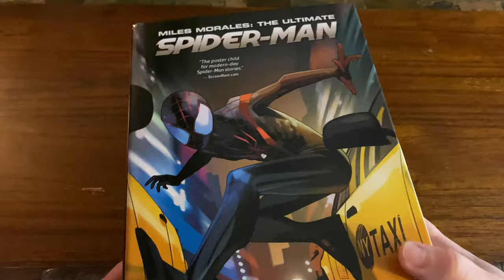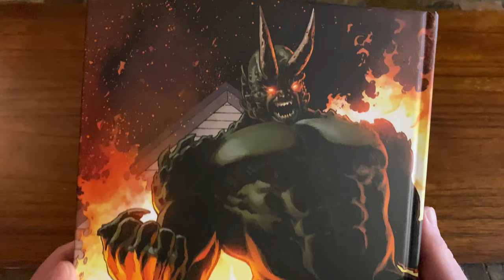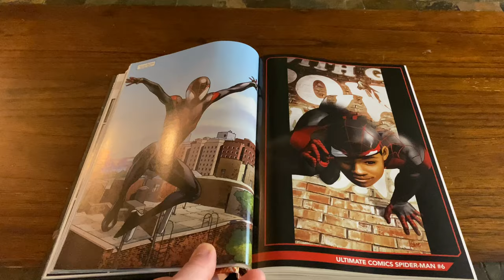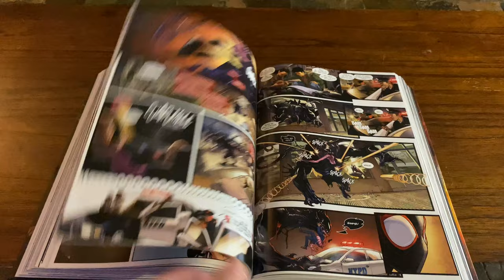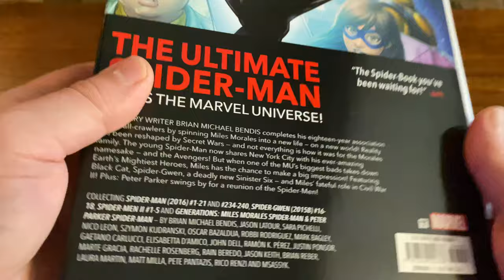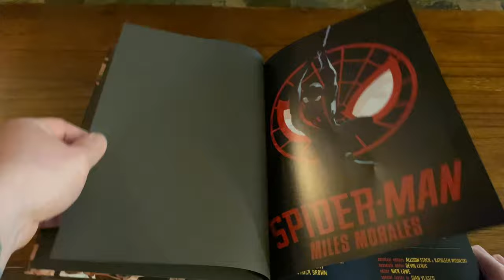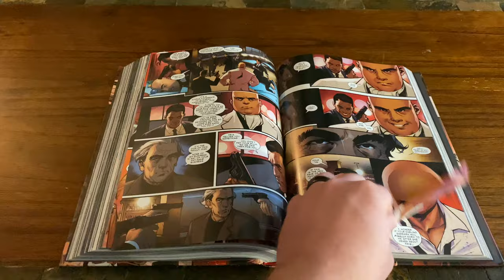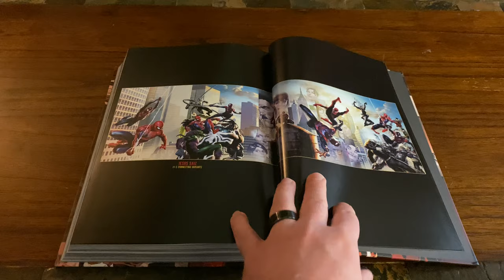Spider-Man Miles Morales Omnibus Overview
What is GOOD Spider-Verse? Today we take a look at the Spider-Man Miles Morales Omnibus Books. As with other Overview Videos we just take a look at the construction of the books and look at the artwork. No Spoilers or Review of the Story.

Videos posted weekly. Unboxing and reviews of statues and other collectibles from Sideshow Collectibles, Diamond Select, Neca, Iron Studios, PCS Collectibles, Gentle Giant, Hot Toys, Kotobukiya and more...

We go HAULS DEEP on the Latest and OOP Omnibus and Comic Books.

Reaction Videos for Upcoming Movie Trailers and Classic Films.

KEEP COLLECTING!